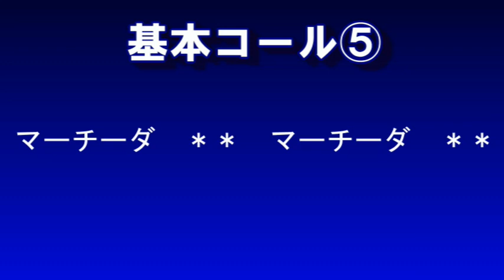FC町田ゼルビア チャント・コール「基本コール⑤」